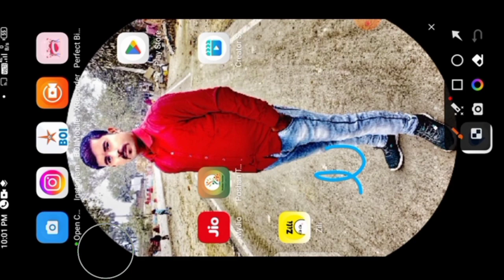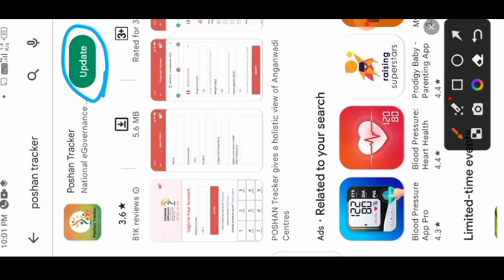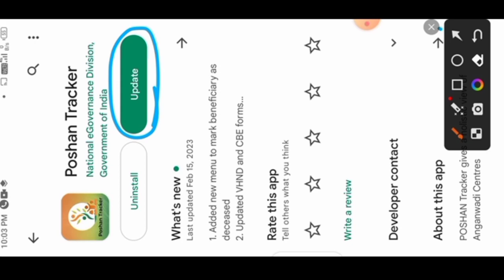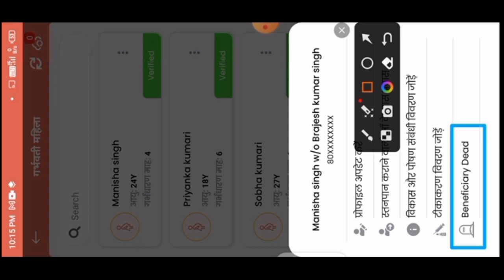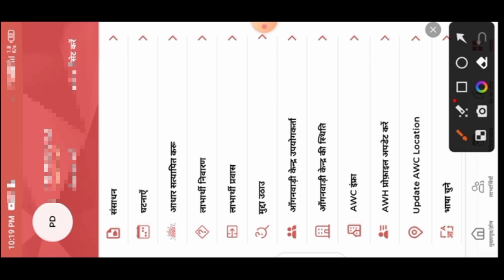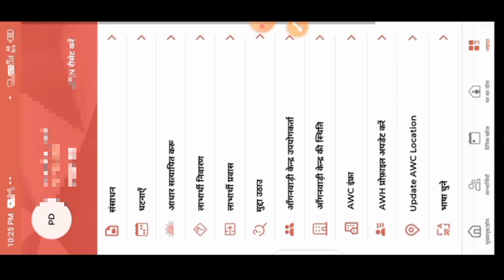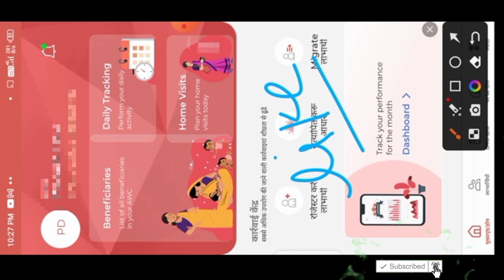Poshan Tracker 18.2| Dead Beneficiary Delete ऑप्शन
Poshan Tracker 18.2| Dead Beneficiary Delete ऑप्शन|@anganwadihelpline

लाइक कीजिए 👍
कमेंट कीजिए...

Anganbari news
Anganwari anpration
Poshan Tracker
Poshahar vitran
Anganwari pmmvy
Anganwari mkuy
Poshan Tracker tikakaran
Bihar anganwari